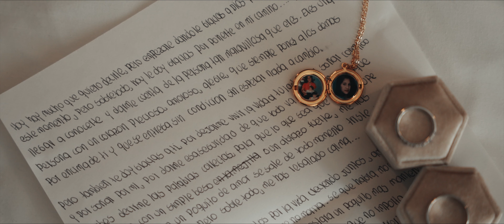Wedding Trailer Pauli & Cami LLano Grande Medellin Colombia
Fecha: 4 de Mayo 2024
Locación: Medellin Colombia Llano Grande
Video: Andres Ocampo & Vicale